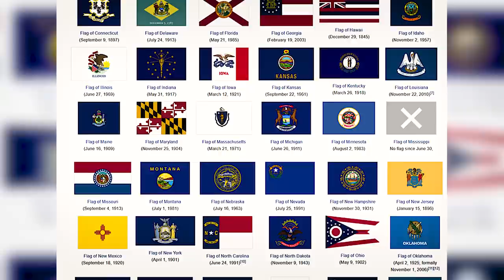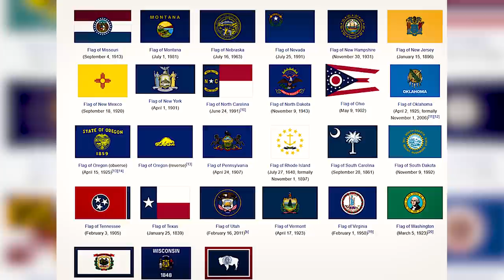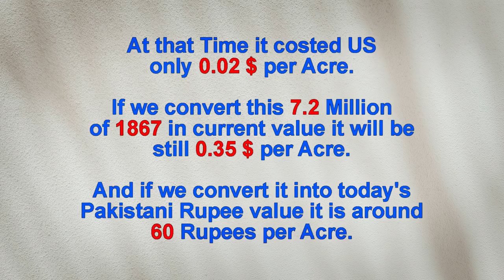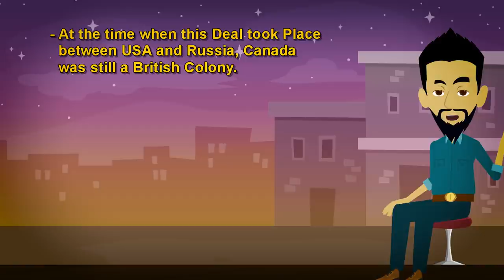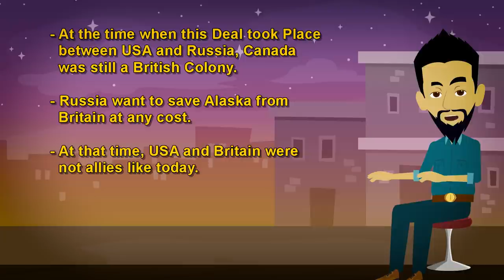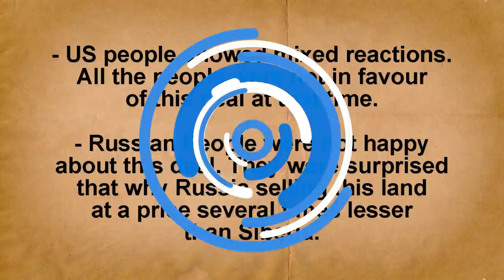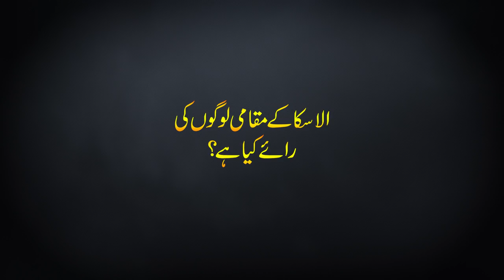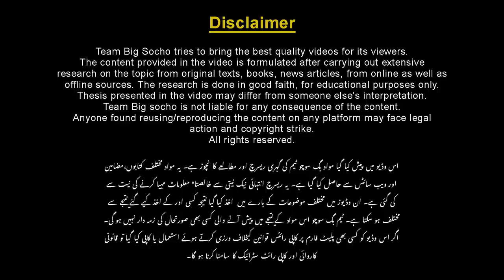GeoPolitical Tales 015 | Why Russia Sold Alaska to USA? | Faisal Warraich